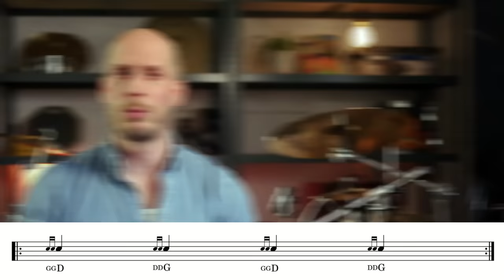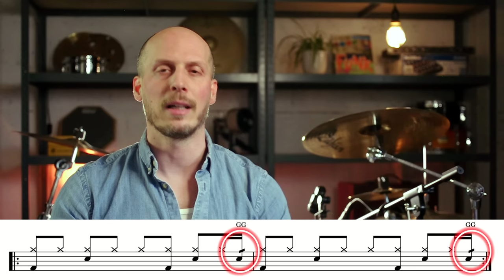PASSEZ au niveau supérieur grâce aux RAS DE 3! ✅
Le guide gratuit pour apprendre à choisir ses baguettes

🥁 Mon matos:
Mon pad d'entrainement
(moins cher, en version plus petite
Crash 1
Crash 2
Cymbale d'effet
Micros overhead
Micro caisse claire
Micro tom basse
Micro tom aigu
Micro grosse caisse
Caisse claire: Pearl Chad Smith signature

Chapitres

00:00 Introduction
00:52 Présentation de la technique
02:38 Exercices sur la caisse claire
04:09 Applications sur la batterie
07:48 Rythmes célèbres
09:31 Outro